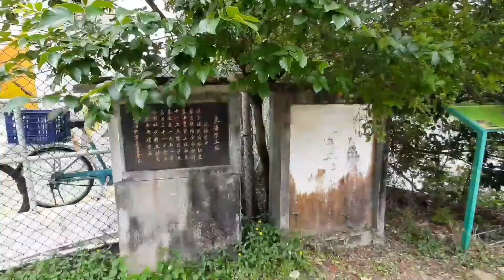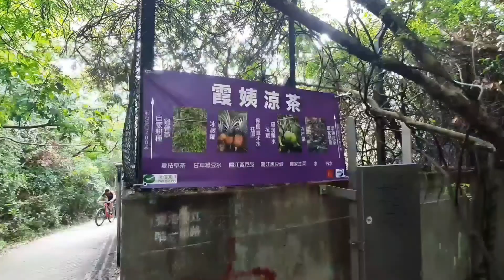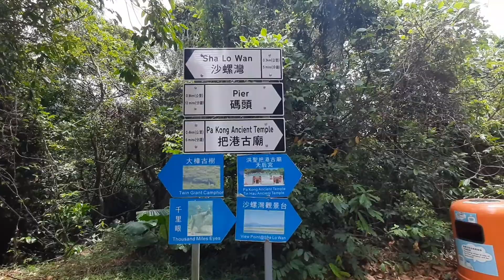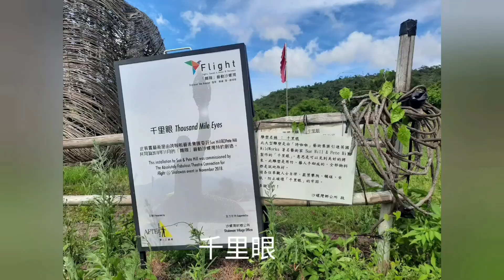[大嶼山-尋找千里眼] 路線: 東涌〜東涌小砲台〜馬灣涌村〜東澳古道〜沙螺灣〜把港古廟〜膠龍〜觀景台〜千里眼〜大樟樹〜東澳古道〜東涌 (17公里 6小時)